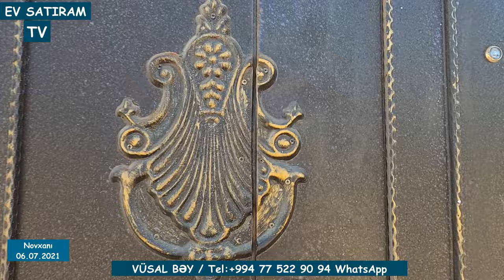🔻125 000 manata al, 🏖️yayda günü 250 manata🏠 kirayə ver /EV SATIRAM TV/ bag evleri /ev satışı